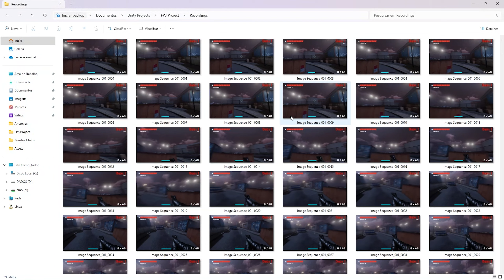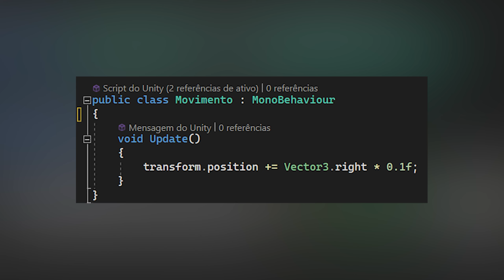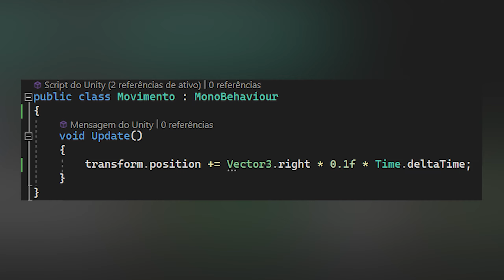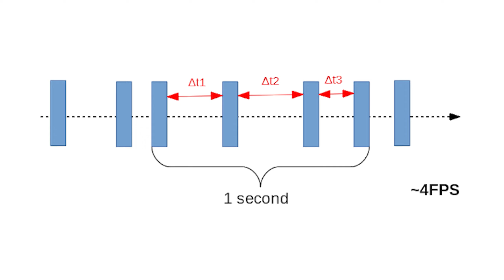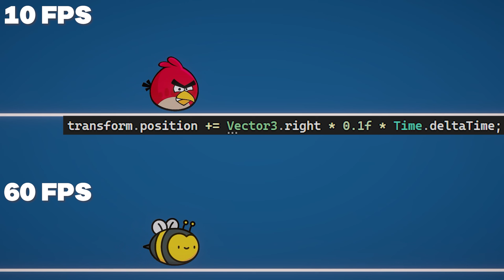Time.deltaTime: O TRUQUE QUE TODOS OS JOGOS UTILIZAM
Aprenda como o uso correto de Time.deltaTime pode transformar a jogabilidade dos seus jogos, tornando os movimentos mais suaves e realistas! 🎮✨

Se você é Desenvolvedor Unity e está buscando melhorar a performance e a fluidez dos seus projetos, entender Time.deltaTime é essencial. Neste vídeo, explico de maneira prática e objetiva como essa função funciona e por que ela é fundamental para garantir uma experiência mais estável e sincronizada para o jogador, independentemente da taxa de quadros.